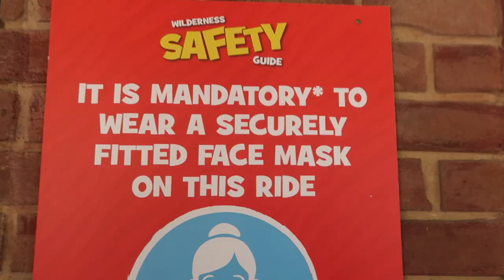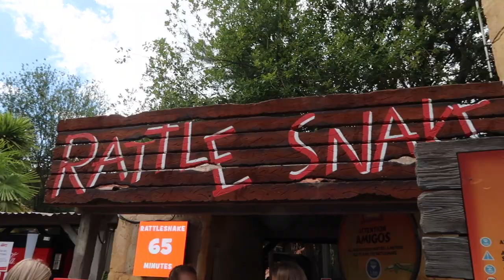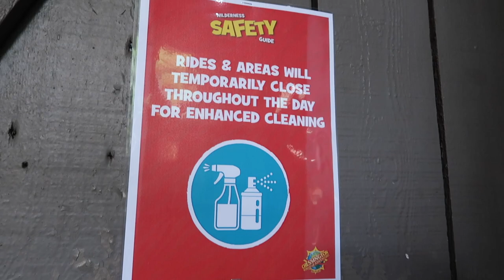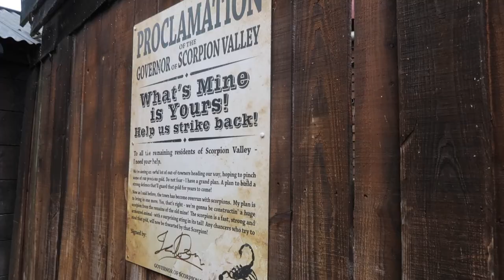Chessington World of Adventures July 2020 Vlog and Review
Review available at 14:26

Come join me as my friend Jo and I explore Chessington World of Adventures for the first time since it reopened in July 2020. Hopefully this vlog gives you an honest overview of what the park is now like and how effective new safety measures are. You will see in my review that I am not planning on going back for the foreseeable future but I think that is largely because I felt mislead by what to expect. I hope that this vlog will help the rest of you make informed decisions as to whether an outing to Chessington is right for you at this time.

Enjoy! Lots of love xx